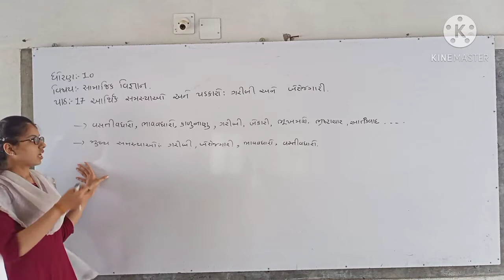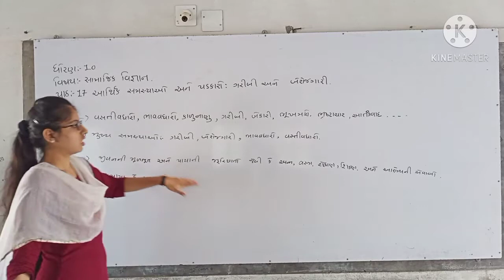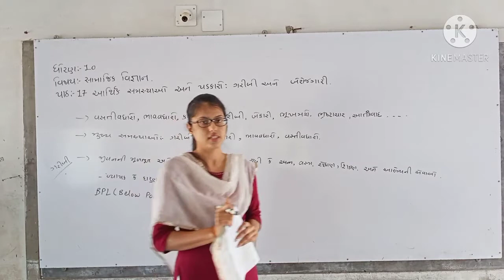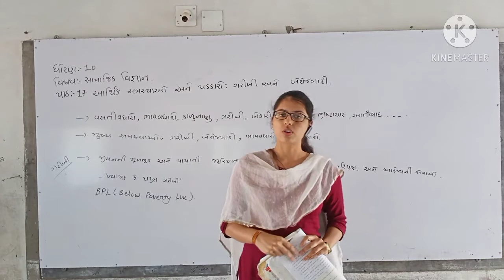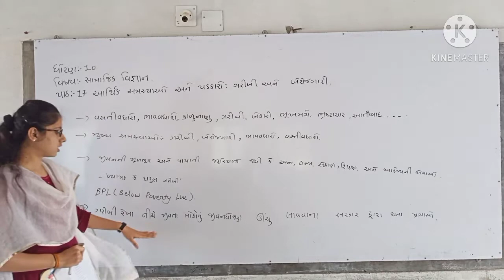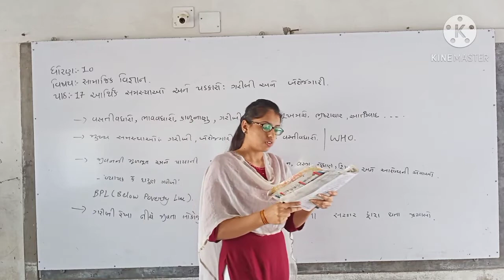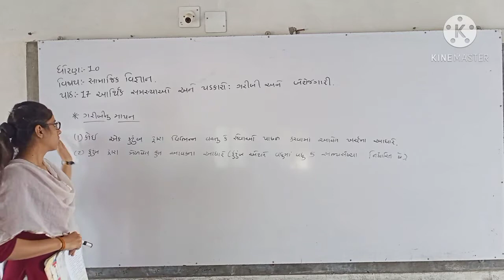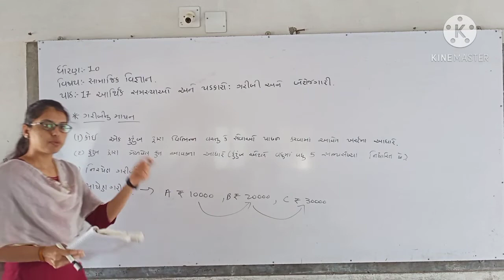DIMPLE MADAM/S.S/STD 10 PART 7/DARSHAN SCHOOL